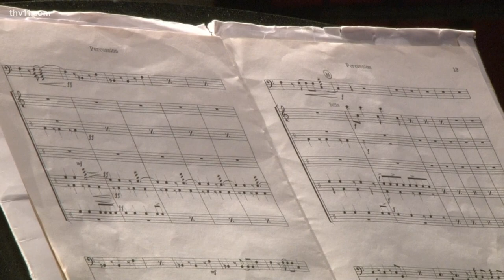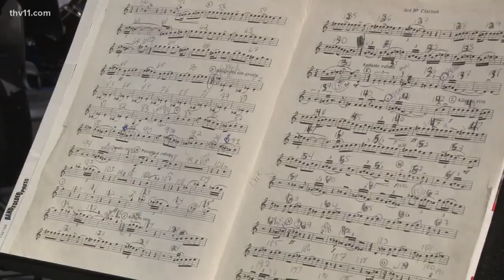Cabot High School band to play at Carnegie Hall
Members of the Cabot High School will soon be getting to put on a performance at Carnegie Hall to spread the Christmas spirit.